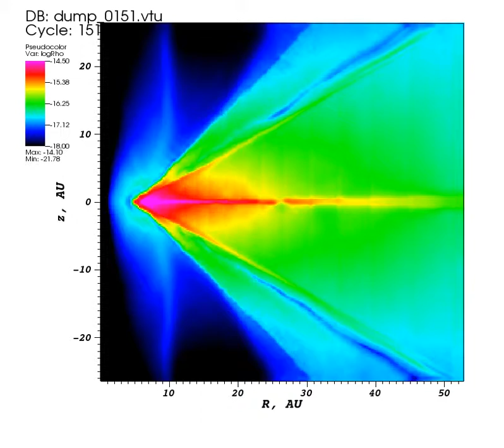Rapid radiatively driven dispersal of a protoplanetary disc